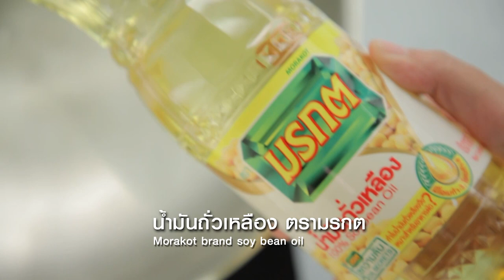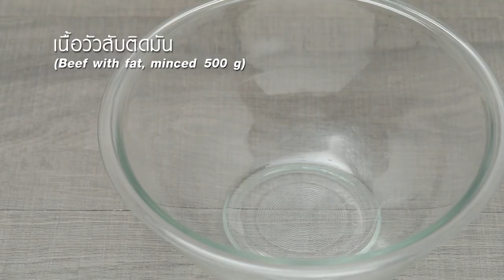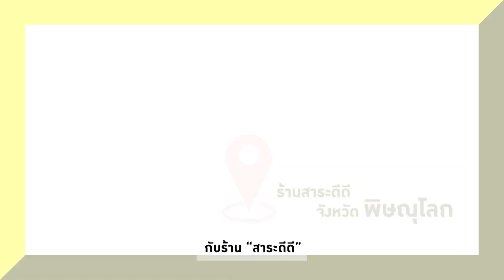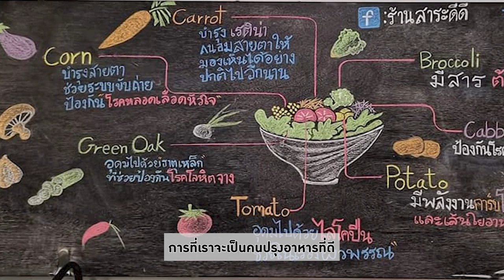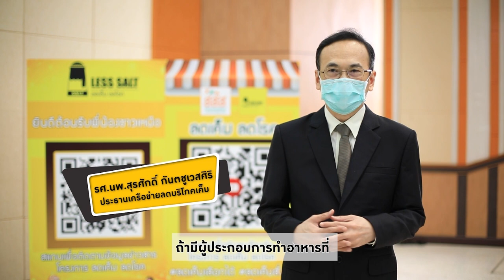กินได้ก็กิน (ทำกินเอง) Potato Bubble / แซลมอนเปรี้ยวหวานมะขามเปียก /EP.243 (Full)